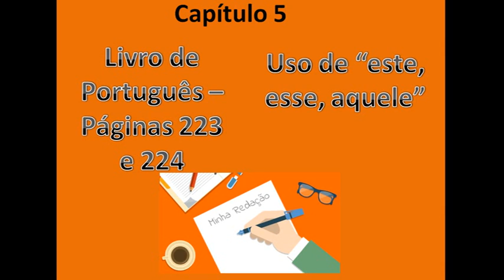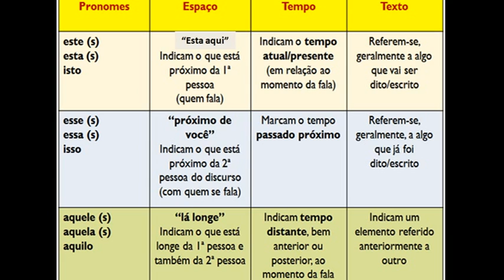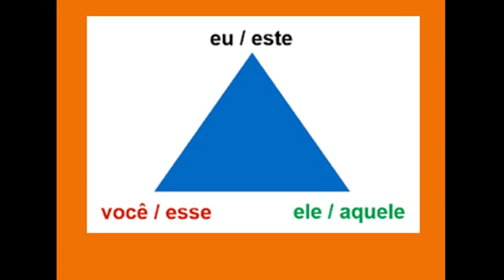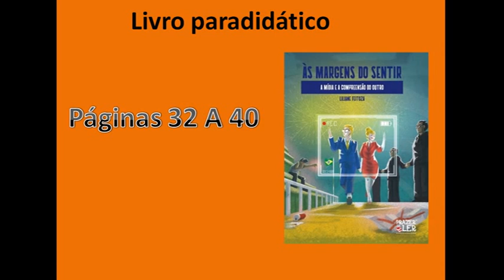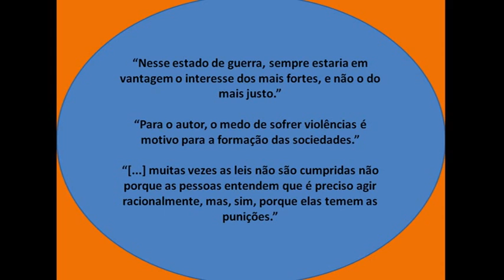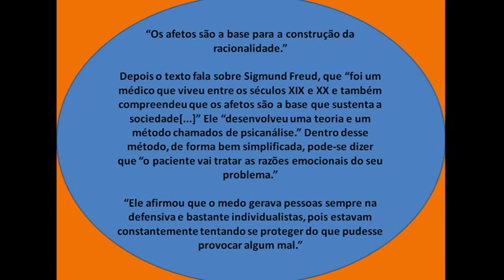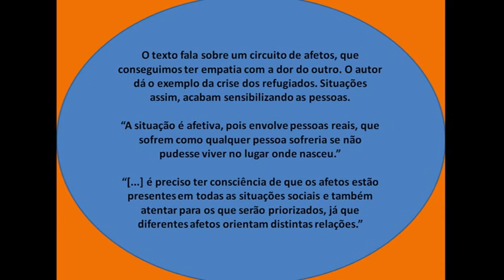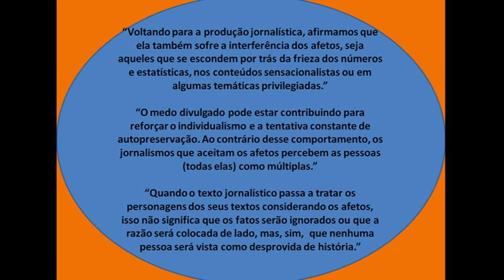IAM - 9º ANO - REDAÇÃO (CAP.5 - USO DE -ESSE, ESTE E AQUELE- E LIVRO PARADIDÁTICO) 04-9